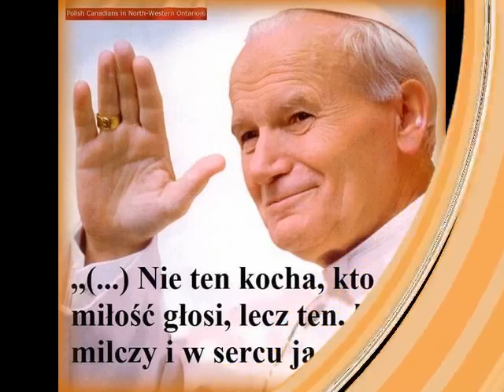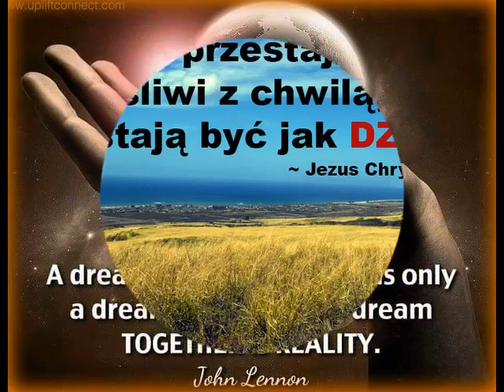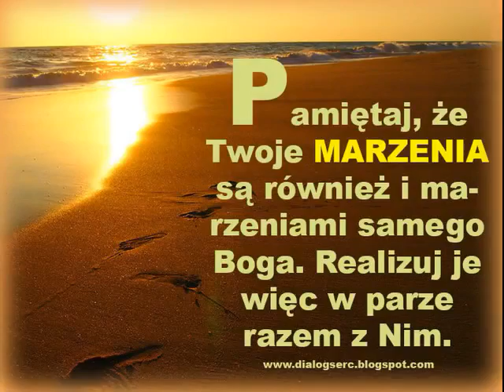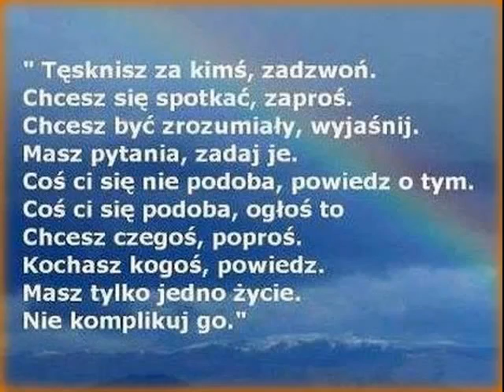ŻYCZENIA ( CZAS DLA BOGA ) 12.12.2009 - Kompozycja Autorska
Kompozycja  Autorska " Życzenia"   nagrana została  w  Studio Regnat  w  Woli Cieklińskiej   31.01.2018 . Montażu  tego  pięknego  klipu  dokonali  moi  Przyjaciele  Krystyna Jóźwiak  i   Alfred  Rubiszewski   ,  dziękuję  Wam  za  ten  Gest  Miłosierdzia   :)
Zapraszam Was Kochani równiez na mój najnowszy Album Autorski " Z Tobą zbawiać świat " , który ukazał się już w serwisach muzycznych w wersji cyfrowej :)

Słowa i muzyka : Joanna Suska -Brzozowska
Niech  w  sercach  zewsząd  wszystkich  ludzi ,  dziś Jezus Chrystus  się  przebudzi . I  niech odkrywa wciąż w  podzięce te  Święte , szczere ich  intencje.
Ref. Bo ... nie  wielcy ludzie , przecież  świat  zmieniali  , a  w  rękach Boga wielkiego  działali . Przynosząc  Jemu serca  swego  dary , sami jak diament  cenni  się stawali .
II. By  wraz  z  Nim świat  zmieniali ,  i  w  Nim lepsi  się stawali , by  w  Mocy  Trójcy Przenajświętszej  czyniły Cuda ich  święte  ręce .
Ref. Bo .. nie wielcy ludzie .j.w.
III. Niech  Świąteczne Szczęście  w  was  zagości  ,  nie  od   Święta  ,  a le  w  codzienności , niech  w  Was  małe dziecko się obudzi , będzie łatwiej żyć pośród ludzi .
IV. Aby Świętość  w  Was  rozbudzić  , ona miarą życia  mądrych  ludzi  , Miłość Jego  niech w  Was  gości , Ona źródłem Boskiej  jest  Radości .
Ref. j.w.
V. Miłość Jego  niech w  Was  Gości  , Ona  źródłem Boskiej  jest Radości  ,Niech  Świętość w  życiu  się  narodzi , Ona ludzi  oswobodzi .   :)